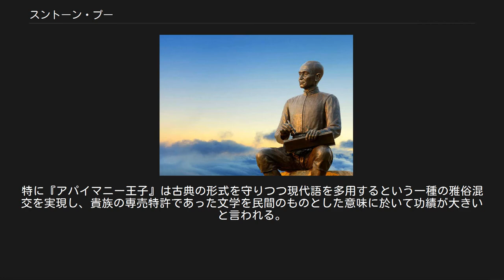スントーン・プー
スントーン・プーの像 スントーン・プー（Sunthorn Phu、สุนทรภู่、1786年 - 1855年（タイ仏暦2329年 - 2398年））はタイの詩聖と呼ばれる大詩人。
1986年には生誕200周年を記念してユネスコの祝賀を受け、賞賛された。
 本名はただ単にプーである。
王族出身ではなく平民出身であった。
2歳の時に両親が離婚し、父は田舎のラヨーンに帰り、母は再婚し後宮で副王の長子の乳母の職をえた。
プーはトンブリーにあるチーパカーオ寺（シースダーラーム寺）に預けられそこで学んだ。
 学問をためると還俗して役所の書記となった。
そのうち相聞歌にこり始めたが、非常に上手く役所内では評判の物書きとなった。
しかし、後宮のチャンという女性と恋仲になり、ラーマ1世の王子の怒りにふれ、二人とも牢屋に入れられた。
20歳で許され出獄すると、ラヨーンの父の元を訪れた。
このときに書かれたのが『クレーン紀行詩（ニラート）』である。
 まもなくバンコクに帰り、チャンとの結婚を許され落ち着くが長続きせず離婚。
その後4人の女性と結婚したが、酒癖が悪くいずれも長続きしなかった。
 一方で『クレーン紀行詩』によりその文才を認められ始めた、プーはラーマ2世により宮廷歌人の職を仰せつかり、ター・チャーン（王宮近くの舟場）付近に住居を賜った。
しかしその後、酒によって王族を殴ったため、再び牢屋に入れられた。
このころから『アパイマニー王子物語』の著作を始めたと言われる。
 しばらくはプーは忘れ去られていたが、ラーマ2世がある時、詩作に困りふとプーの顔を思い出したため、釈放の運びとなった。
釈放された彼は、クン・スントーンウォーハーン（ขุนสุนทรโวหาร）の名を賜った。
この爵位名の一部と本名を合わせてスントーン・プーと通称がつかわれることとなる。
この後、宮廷内では熱弁を奮い、タイ古典文学史上最高作品と言われる『クン・チャーン=クン・ペーン（ขุนช้างขุนแผน）』などの作品の共作をしたりするようになった。
プーの黄金時代である。
 しかしラーマ3世が即位するとプーは官位は剥奪された。
そのためワット・ラーチャブーラナ（仏教寺院）で出家をした（当時人生に悪い変化があると出家をするのがタイの習慣であった）が、再び酒を飲み（上座部仏教の戒律違反）で僧籍を追われ、アユタヤー、スパンブリーなどを放浪した。
再びバンコクに帰るとワット・ポー（仏教寺院）に僧籍を於いたが、再びアユタヤーを放浪した。
再びバンコクに帰るとワット・マハータート（仏教寺院）で出家した。
このころ、プーにはある王族のファンがいたが、その王族が死んでしまったため、小舟を仕立てて行商の旅に出た。
このころ数種の作品を仕上げた。
 しかし後にピンクラオ親王がプーを再び王宮に引き抜いた。
この辺りで『アパイマニー王子』が完成したと見られている。
その後複数の詩を書いた。
ラーマ3世が崩御し、ラーマ4世が即位すると、以前よりも高い官位プラ・スントーンウォーハーン（พระนสุนทรโวหาร）に叙された。
その後作品いくつか残し死んだ。
 スントーン・プーの人生は波乱に満ちた人生であった上、民衆に最も近い古典文学者であるためいろんな伝説を生んだ。
日本で言えば一休さんのような存在である。
有名なものを以下に挙げる。
 スントーン・プーは暗い背景を持つ平民家庭出身でありながら、神憑り的な威力の詩作をもって王宮へ繰り出したが、酒癖の悪さから何度も投獄・追放された。
しかしそのたび誌の才能を惜しまれ、プーは王宮に戻った。
豊かな生活も、貧乏な生活も体験したプーはある意味に於いて民衆のヒーローである。
 また、試作のすごさは他の誰よりも特出していた。
特に『アパイマニー王子』は古典の形式を守りつつ現代語を多用するという一種の雅俗混交を実現し、貴族の専売特許であった文学を民間のものとした意味に於いて功績が大きいと言われる。
 現在スントーン・プーのものと確認されていて、本文が存在するものは24作品ある。
 その他子守歌数編。